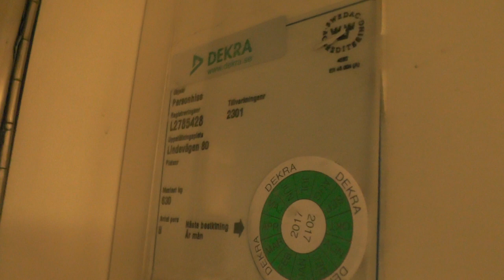1990 Unilift Traction Elevator @ Lindevägen 80, Stockholm, Sweden!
ELEVATOR INFORMATION!

Manufacturer/Tillverkare: Unilift
Model/Modell: Telemecanique
Installation year/Byggår: 1990
Capacity/Maxvikt: 630Kg - 8 Persons
Floors/Antal våningar: 4 = B 1 2 3

Location/Adress: Lindevägen 80, 120 48 Enskede Gård (Stockholm) SWEDEN!
Camera/Kamera: Panasonic HC V720!